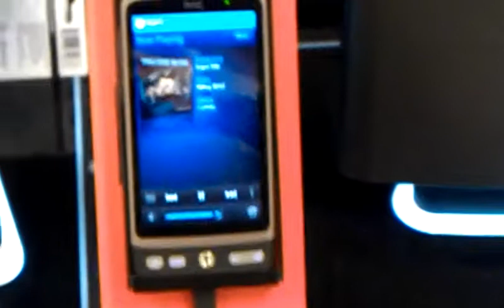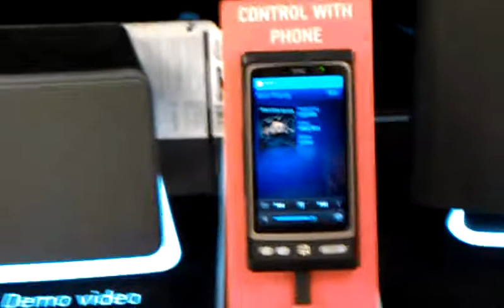Falling Blind on Sonos (Target/Best Buy)